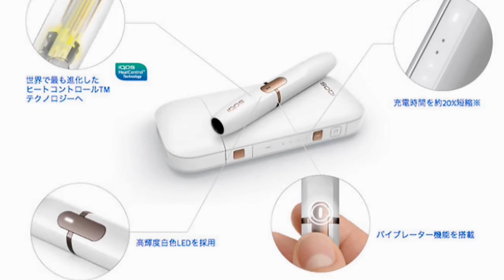[ 新型 ]アイコス iQOS 2.4 Plus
新型アイコスの進化点はおもに6つだ。使いやすさと性能アップのために、「デザイン」「加熱ブレードの仕様」「充電時間」「バイブレーション機能を追加」「LEDのカラー」「アイコスポケットチャージャー開閉部の仕様」に変更がほどこされている。